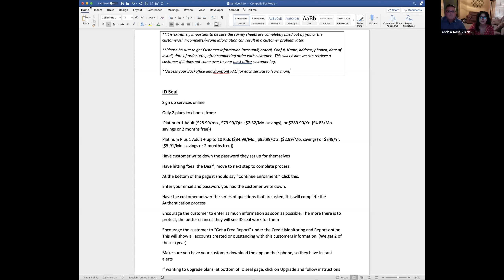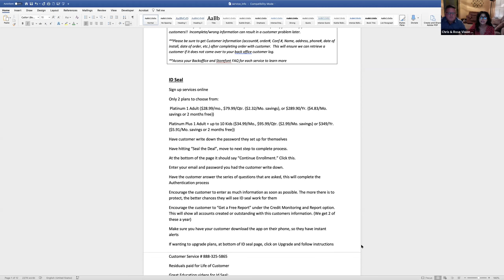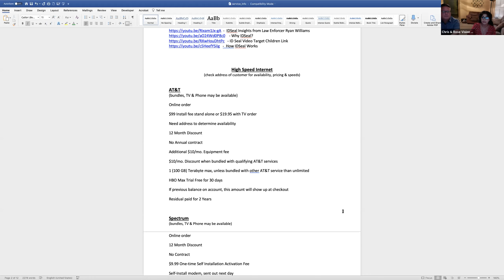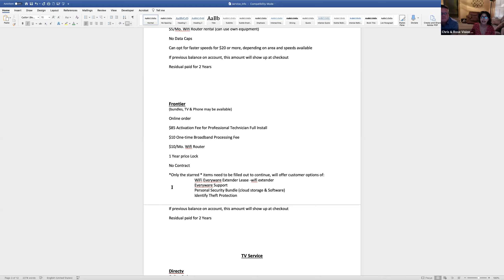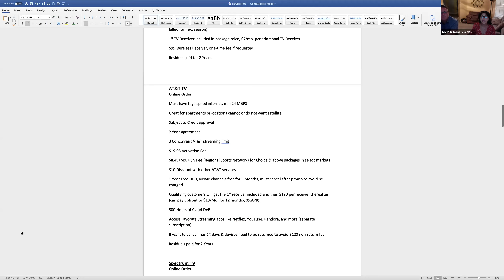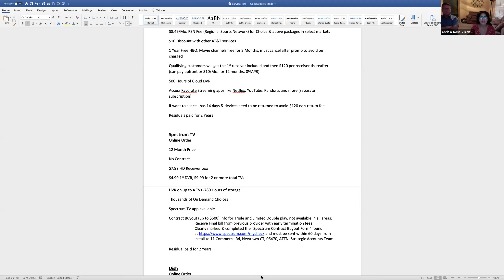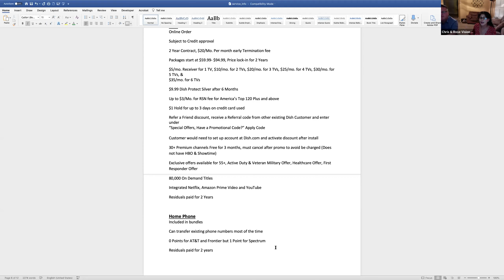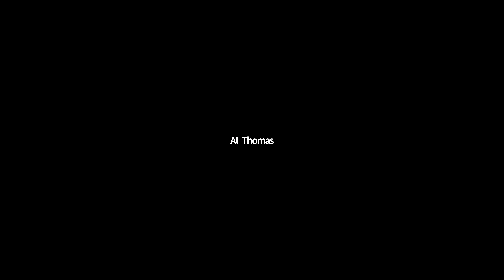Sunday Leadership with RDs Chris & Rose King! (Aug 30)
The King's discuss customer acquisition!